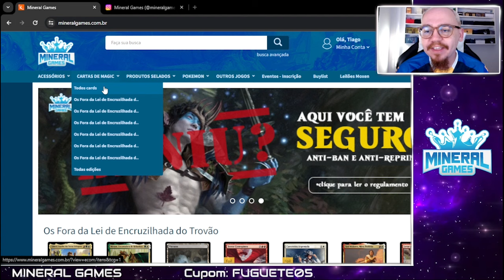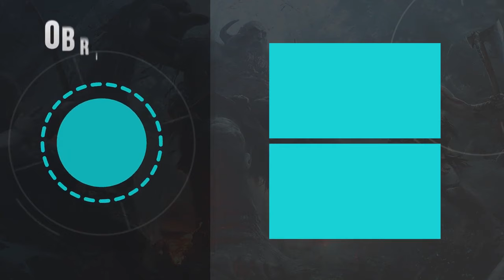Pauper Premium - Mono Red Kuldotha VS Grixis Affinity (Round 01-04)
Pauper Premium é um torneio com inscrição paga e uma premiação maior!